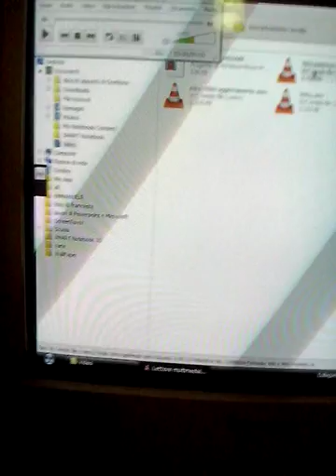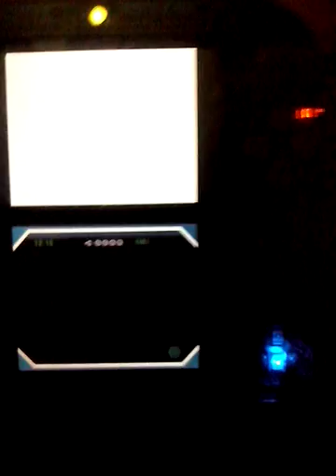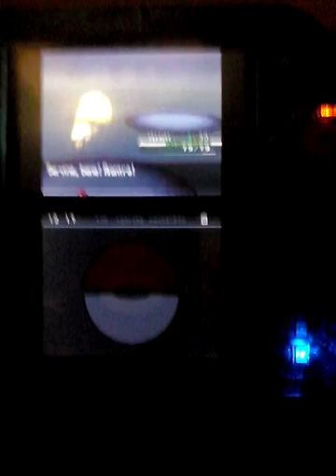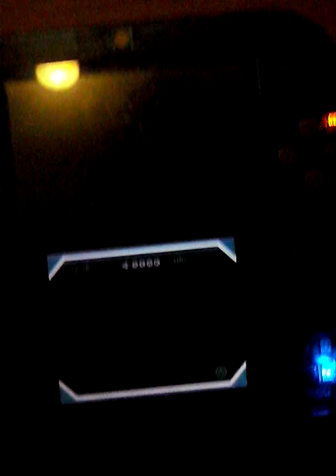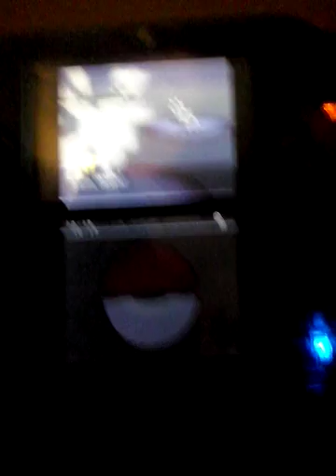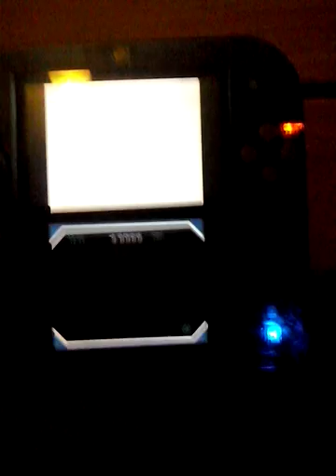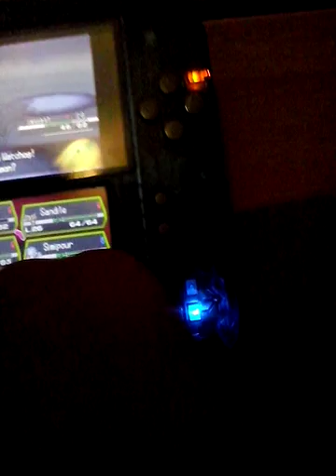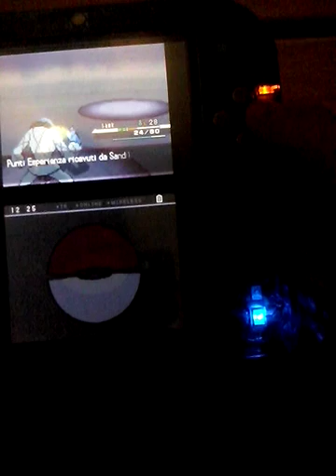Guida pokemon nero parte 34:Plasma's invasion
Non vi mancava?